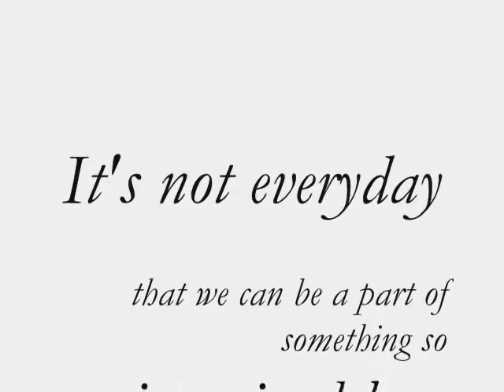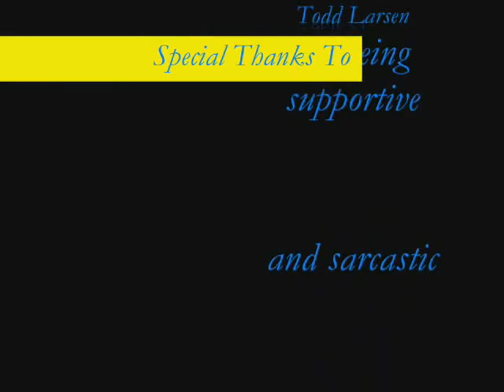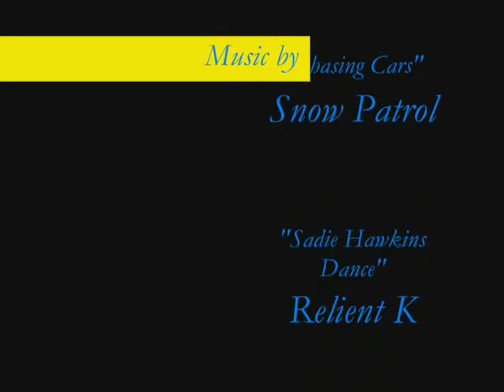Gidley Memoirs, 2004-2006 Two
Part two.
I'm sorry this has taken so long to upload.
Robia, Sam, Diedra, Torii, I miss us.
Fab Five :)